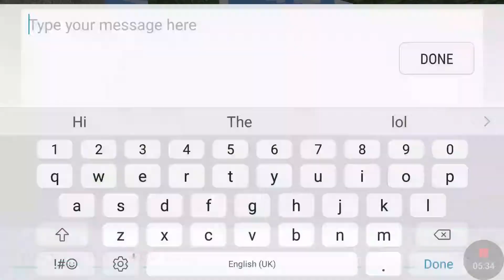PIXEL GUN IS BACK!!!! #9